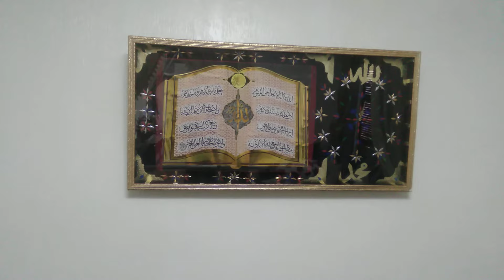هاعلاش الخضرة طاحت فالثمن أجي تسمع شنو قال أشرف بلمودن